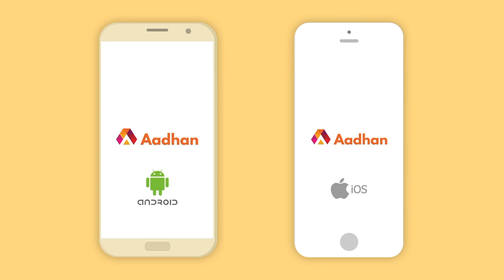"வசூல் ராஜா Vs மார்க்கெட் ராஜா" - Simon K King | Date With Aadhan | Episode 23